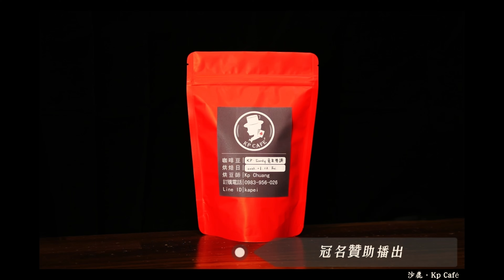台中沙鹿釣魚｜跟女友釣魚約會系列｜最後一塊淨水失守!?｜溪魚都消失了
今天珊迪休假，找了一個空擋去探一下溪，已經大約兩年沒來這邊了，之前因為建設及上游住宅完工的關係生態一年不如一年，沒想到這趟去更慘，水居然跟水溝的味道一樣了，垃圾也變多，溪魚更是少到不行。

整條巡完只有這邊還有零零散散的溪哥，但數量是用隻來算的，上游完全沒有溪魚的蹤影，只有滿滿的吳郭魚，更不用提原本數量就偏少的馬口和苦花。
再下游接近住宅區也是滿滿的吳郭魚⋯⋯人類的建設似乎就是不停的破壞自然的環境，加上廢水排放及垃圾隨手亂丟的習慣，真的是慘！

此影片由
沙鹿．Kp Café-咖啡豆專賣任性生活工作室
沙鹿珊迪老師
釣友畝畝
冠名贊助
及

沙鹿．Kp Café-咖啡豆專賣任性生活工作室粉絲頁
訂購電話:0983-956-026(下午一點後開機)